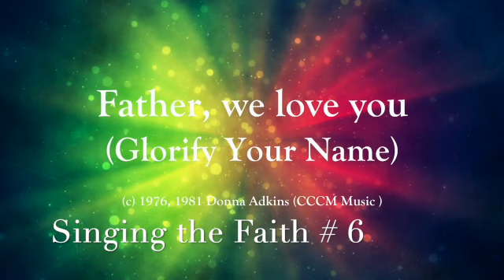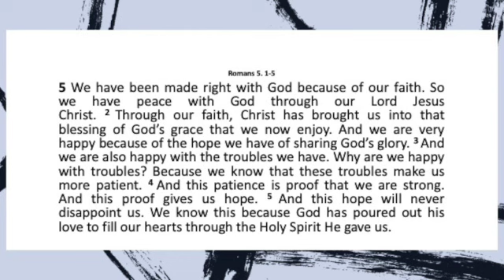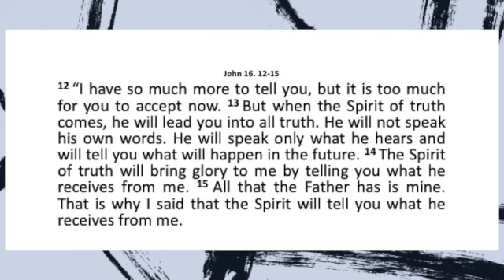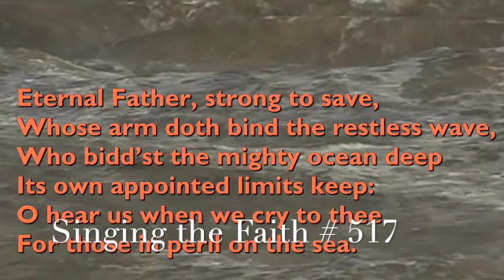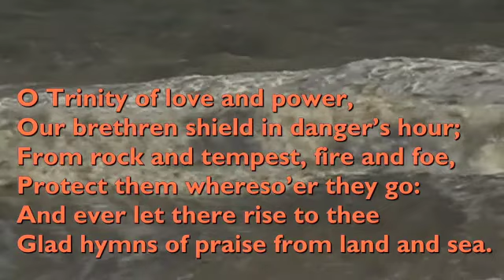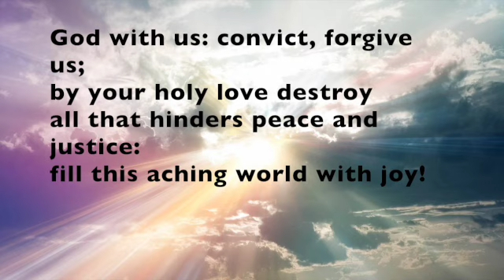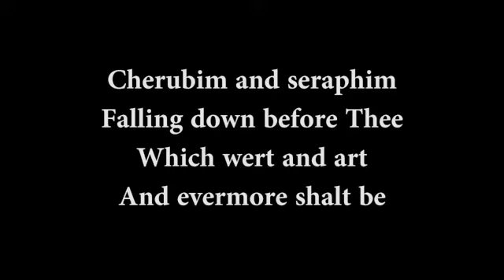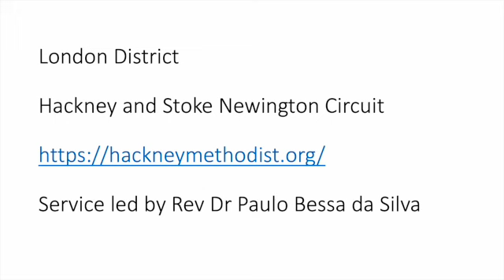Trinity Sunday 12 June 2022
The Methodist Church in Britain. London District. Hackney and Stoke Newington Circuit. Service led by Rev Dr Paulo Bessa da Silva